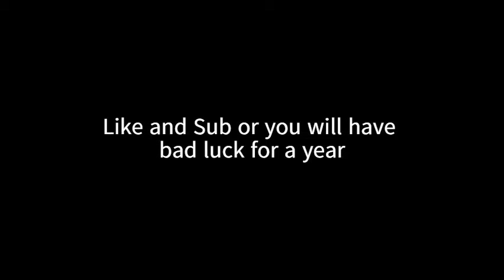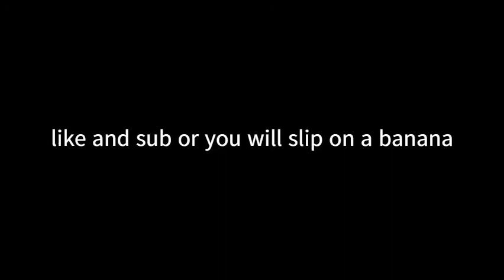I'M DONE WITH HARDCORE!!! (hardcore ep.4)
I'm so done with hardcore, so I guess I'll try to start a survival series. Also, I will be having a live stream next Saturday at 3 pm Eastern Time.